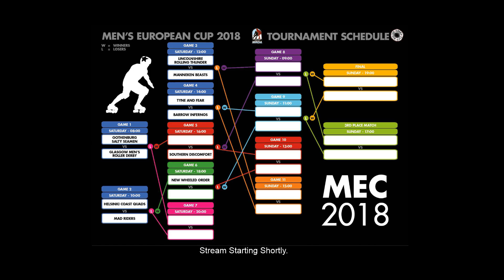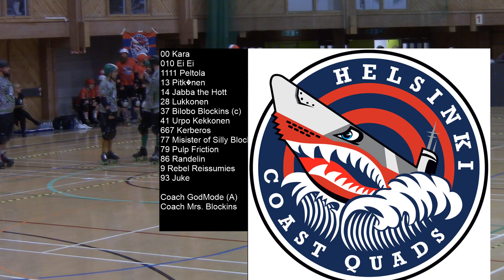Men's European Cup 2018 Day 1 - Mad Riders vs Helsinki Coast Quads Period 1